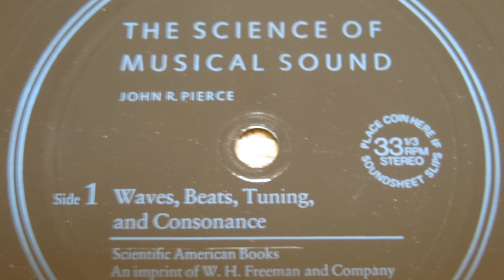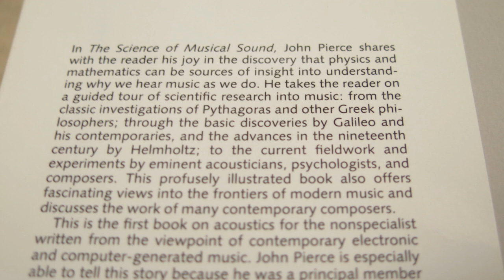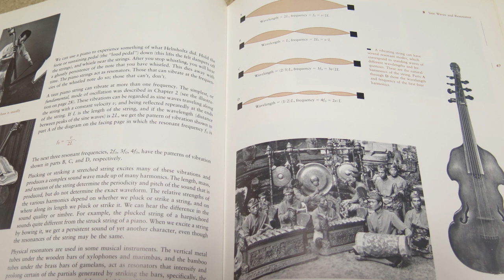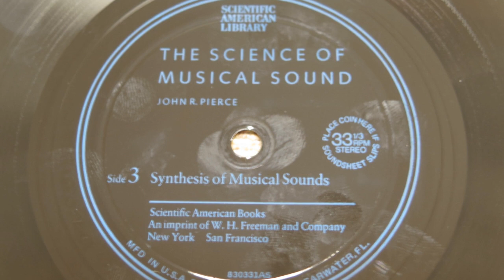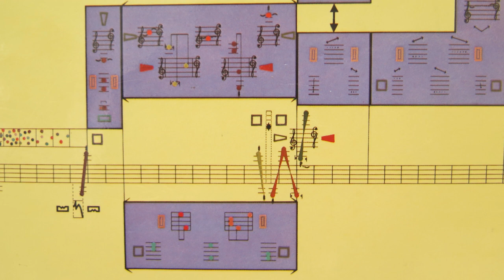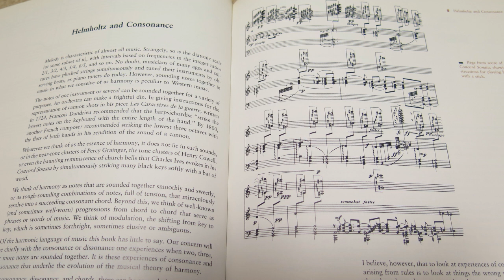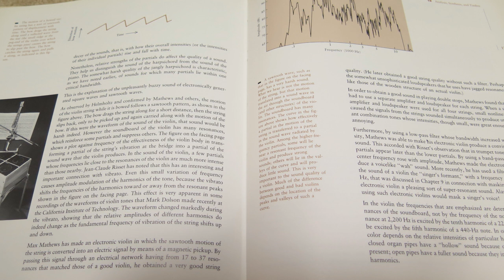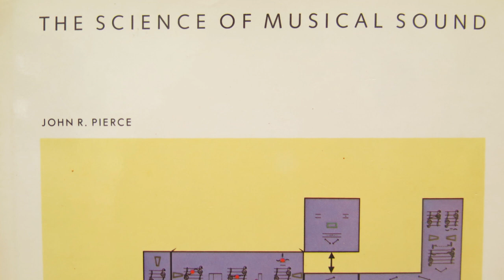John Pierce Science of Musical Sound Classic Vinyl Complete 4 Sides Scientific American Library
Long Awaited Recording. Classic Hardcover, 1983, 242 pages. John Robinson Pierce. Flimsy vinyl ephemera 2x 33 RPM with 4 total sides, completely recorded here, and not available elsewhere, AFIK. Thank you for listening. MUSIQMIST.INFO 2023 Creative Commons/Educational Purposes. WAV files available upon request.